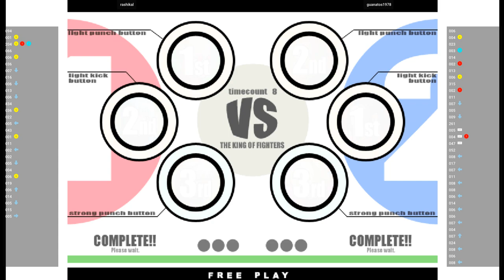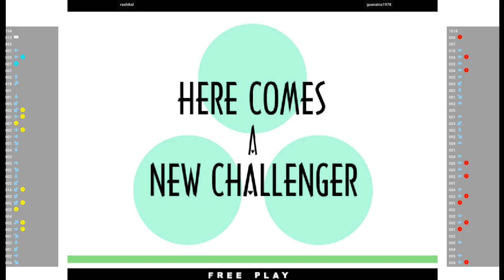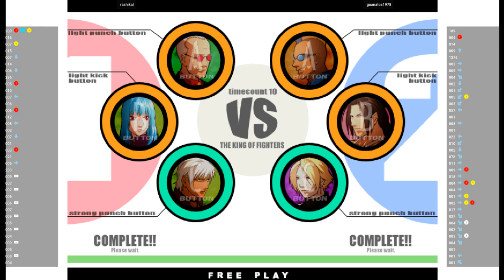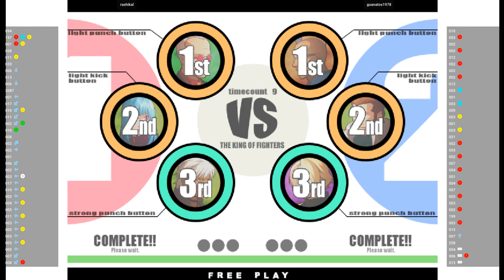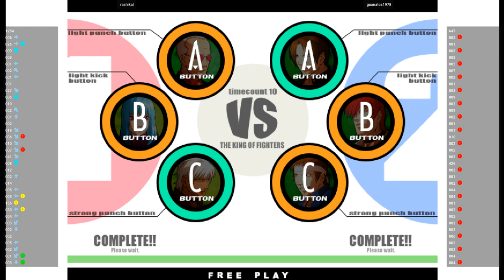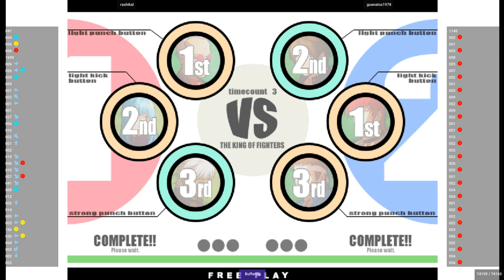KOFXI 🕹 rashikal VS guanatos1978